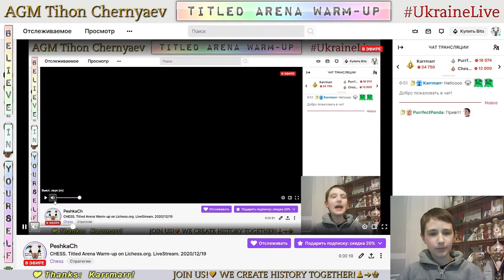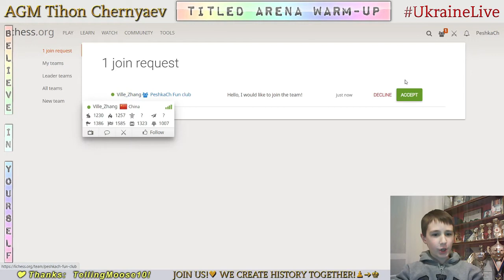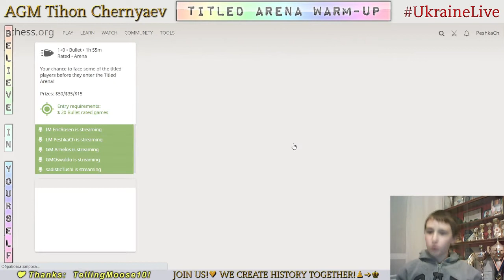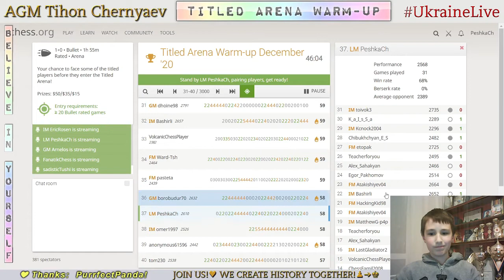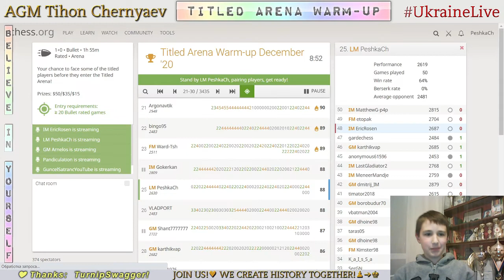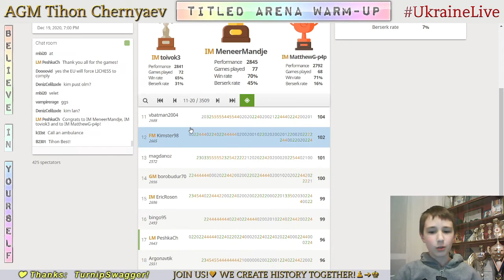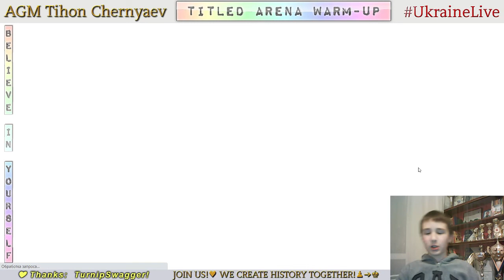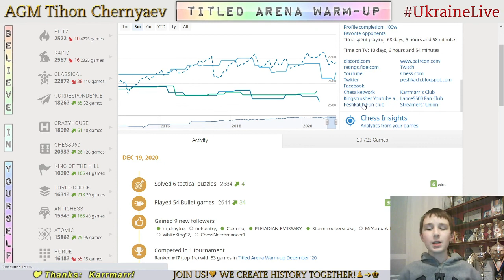CHESS. Titled Arena Warm-up on Lichess.org. LiveStream. 19/12/2020